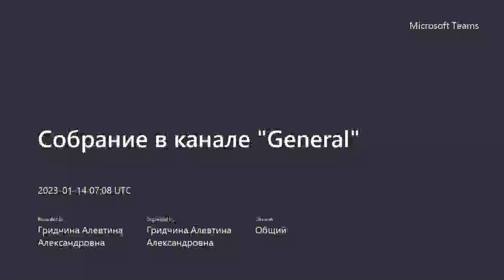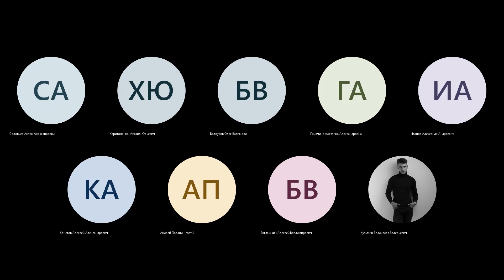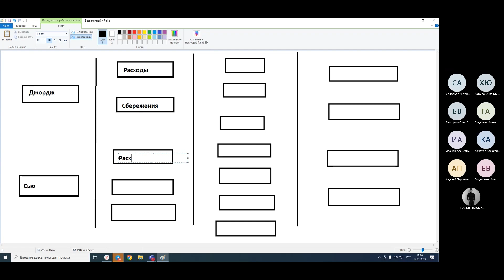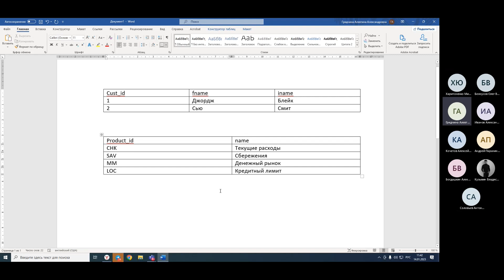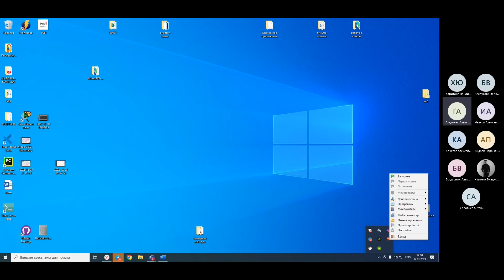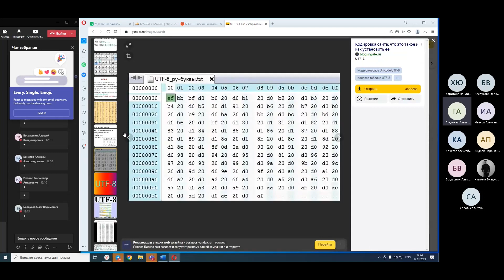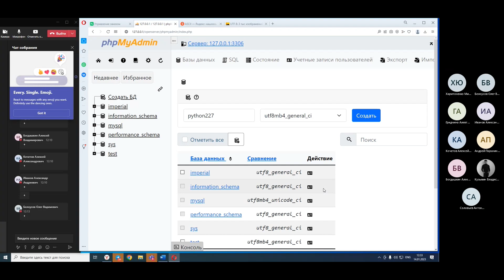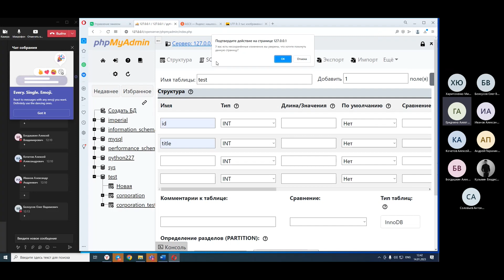Урок 62. Базы данных. Теория. Зачем изучать SQL. Реляционные БД. MySQL. Подключаем базу данных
0:00 - вопросы по дз
15:30 - почему python
25:28 - язык SQL теория
31:52 - зачем изучать SQL
33:08 - что такое базы данных
46:45 - какие есть базы данных
1:09:30 - реляционные БД
1:33:33 - sql теория
1:37:40 - что такое mysql
1:39:29 - как подключить сервер
1:48:48 - создаем БД